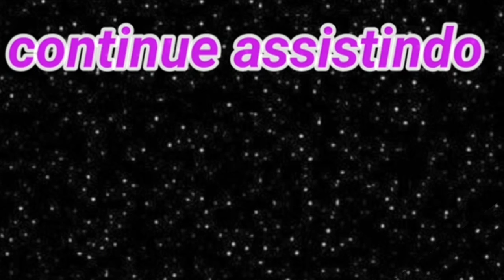piores tatuagens do mundo